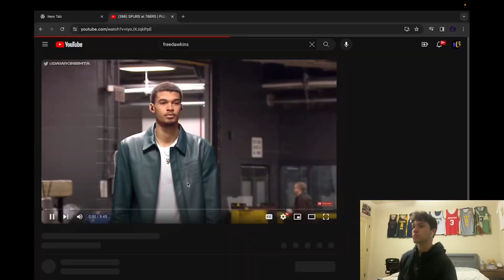NB13 reacts to San Antonio Spurs at Philadelphia 76ers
NBA video clips used in content on this channel are licensed through partnership with NBA Playmakers Copyright Disclaimer Under Section 107 of the Copyright Act 1976, allowance is made for "fair use" for purposes such as criticism, comment, news reporting, teaching, scholarship, and research.